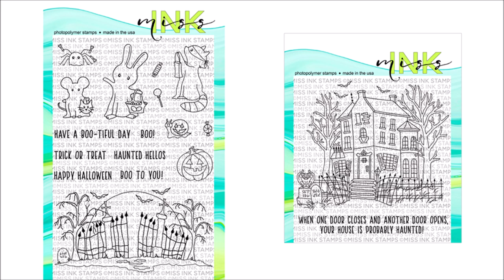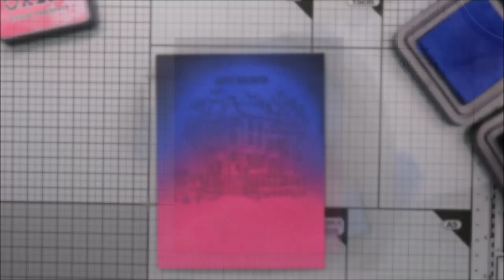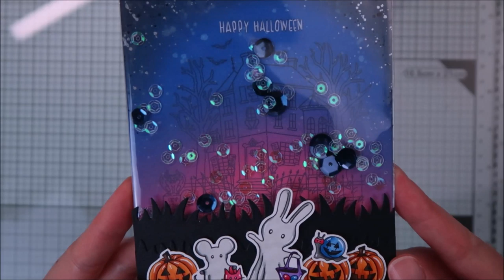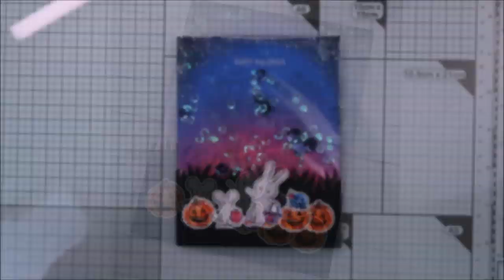🎃 MISS INK STAMPS || Haunted House || Infinity Shaker Card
I'm back with another Halloween infinity shaker card featuring the Haunted House and Boo Crew stamp sets designed by Miss Ink Stamps. My idea for the background was to have the haunted house kind of muted, as if it was surrounding by a thick fog, so by applying oxide inks on top of the stamped image, I would get this effect.

- Grassy fields die set by My Favorite Things
- Distress oxide inks: picked raspberry, blueprint sketch, black soot
- Clear sequins by Craftin Desert Divas
- Deep blue sequins by Rayher
- Black cardstock by Simon Says Stamp
- Navy blue cardstock from Sostrene Grene